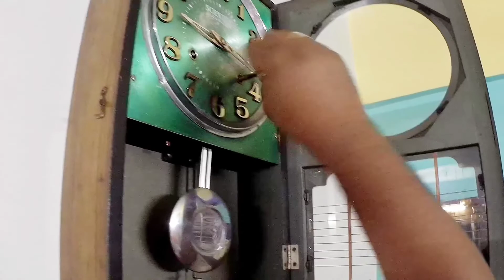Rio খুব খুশি। আজ একটু শান্তি পেলাম।ঘী তৈরীর 1st step#ঈদ@beautifuljourneyindianvlog3447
Rio ভীষণ happy এটা দেখে। অনেকদিন পর আজ একটু শান্তি পেলাম।বাড়িতে ঘী তৈরীর 1st step#ঈদ @Beautiful Journey(Indian vlogger Madhumita)banglavlog